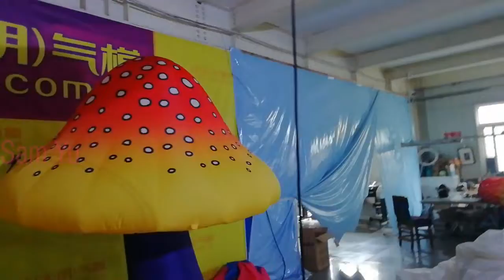Hanging Inflatable Banana For Ceiling Decoration